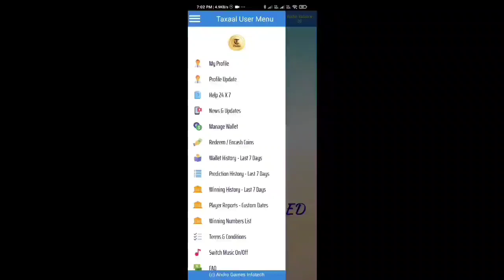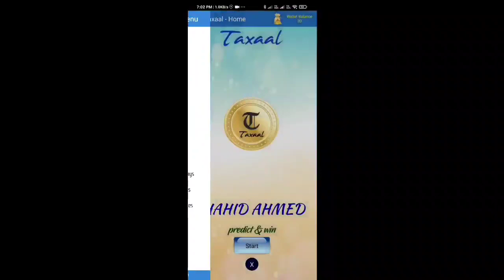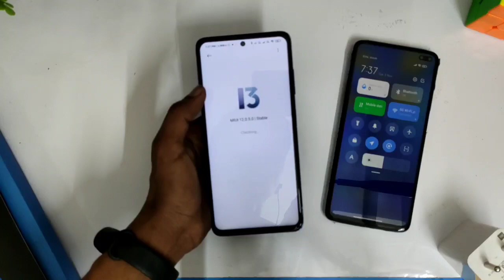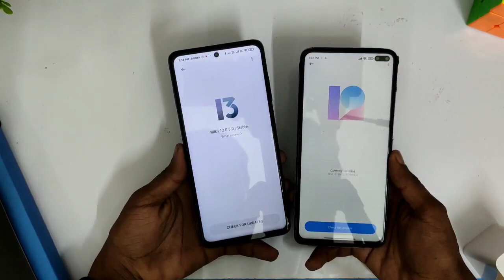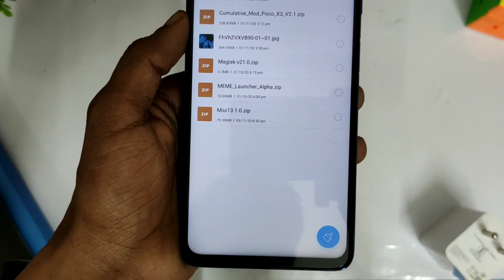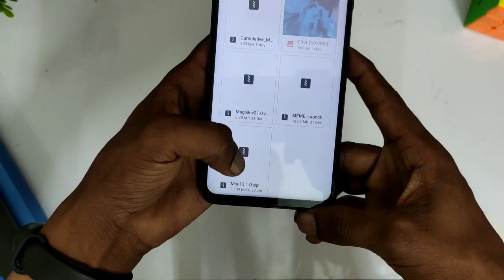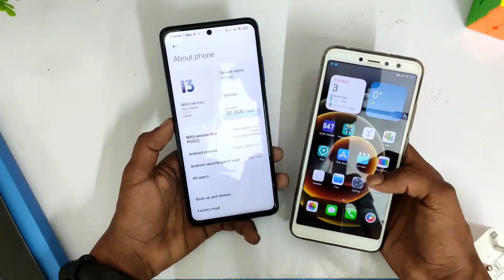Miui 13 First Look & Installation Guide ft. Poco X3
Credit
by @kashewaro